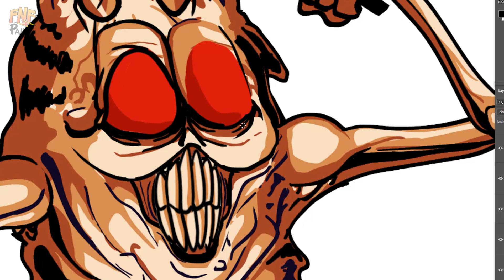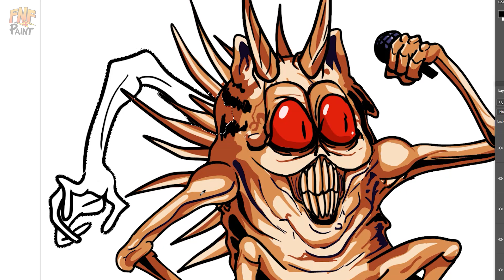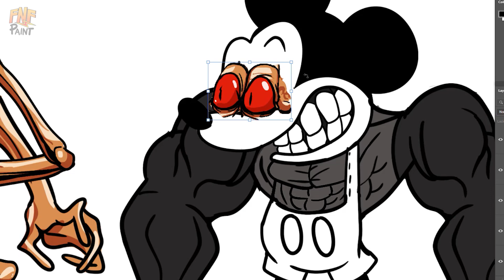Gorefield GROWING UP Compilation | FNF Speedpaint